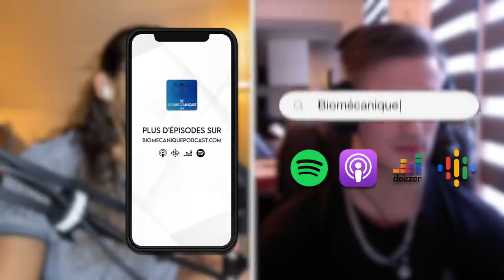#118 Geoffroy Journet - Du MMA au Fitness : se faire une place dans le monde perfide du fitgame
Épisodes mentionnés :
#94 Francois Maubert - Les dangers du MMA sur la santé
#106 Newton (Double Dragon Workout) - Breakdance, fitness et le monde impitoyable du fitgame
#112 Clément Marcou - Préparer un combattant à prendre des tartes : la face cachée du MMA
#116 Benoit Saint-Denis - Des forces spéciales a l’UFC, parcours dun guerrier combattant

Livres et références mentionnées :
Père riche père pauvre
Réfléchissez et devenez riche
Le pouvoir de la force mentale
Hagakure
Anéantir

Et sur toutes les autres plateformes de podcasts.

Qu’est-ce que le Podcast Biomécanique ?

Le Podcast Biomécanique est une émission audio qui démystifie la mécanique du corps et de l’esprit des grands sportifs, des athlètes et des spécialistes de leur domaine. On y parle entrainement, performance, blessure, thérapie, et tout ce qui touche de près ou de loin à la santé avec des invités exceptionnels à chaque épisode.

Laissez-moi une évaluation : Si vous aimez l’émission, la meilleure façon de la soutenir est de me laisser une évaluation sur